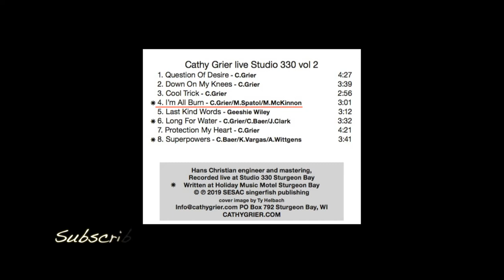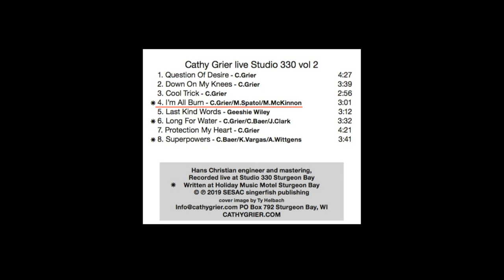Cathy Grier Studio 330 Vol. 2 - I'm All Burn (Solo)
Cathy Grier performs solo live in studio during Sturgeon Bay (WI), Arts Crawl October 2018